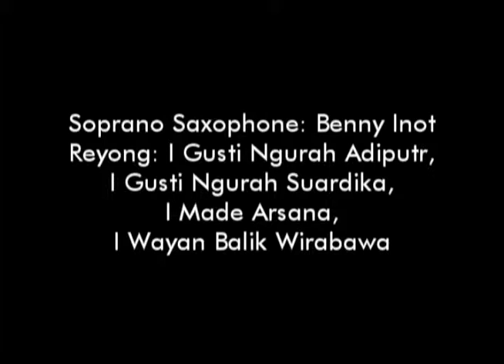Andrián Pertout - Hong Kong University Gamelan Orchestra.mp4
Bhuwana Agung for Soprano Saxophone and Gamelan Orchestra, no. 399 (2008)
Composed by Andrián Pertout

Performance at the School of Humanities Summer Institute 'Cross-Rhythms' Concert
Recorded live at Loke Yew Hall, University of Hong Kong, Pokfulam, Hong Kong SAR, 25 July, 2009
The Hong Kong University Balinese 'Gamelan Gong Kebyar' Orchestra
Soprano Saxophone -- Benny Inot; Reyong -- I Gusti Ngurah Adiputr, I Gusti Ngurah Suardika, I Made Arsana, I Wayan Balik Wirabawa; Kendang Lanang -- Manolete Mora

'Bhuwana Agung' or 'Great World' was commissioned by Julian Burnside QC, and especially composed for Manolete Mora and the Hong Kong University Balinese 'Gamelan Gong Kebyar' Orchestra.  The work not only serves as an exploration of the 'Gamelan Gong Kebyar' genre and the pélog selisir scale, but also as a study of the tuning scheme employed by composer and gamelan tuner Wayan Beratha on the Hong Kong University gamelan instruments.  The instrumentation of the 'Gamelan Gong Kebyar' orchestra or ensemble is typically made up of distinct combinations of metallophones, gongs, drums, cymbals, a bowed spiked lute, and bamboo flute, with the participation of around thirty instrumentalists.  One of the interesting additional features of Balinese gamelan music is the incorporation of paired tuning in the metallophones, which generate "shimmering acoustical beats called ombak (waves)" -- the higher pitch defined as pengisep or "inhaler" and the lower, pengumbang or "exhaler."  Three colotomic rhythmic structures have been adopted in the work, which include the following pegongan meters: 16-beat Lelonggoran, 8-beat Bapang, and 8-beat Gilak.  The title (Bhuwana Agung) has been derived from Hindu cosmology -- the notion of Panca Maha Bhuta, or the 'Five Great Elements' -- and musically represented via a series of extemporizations based on the five scale tones of the selisir scale.